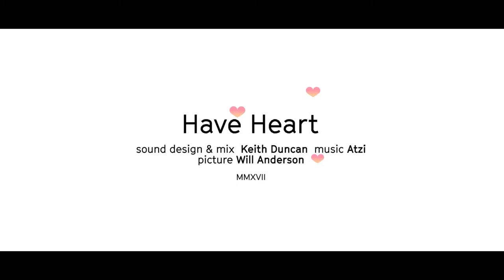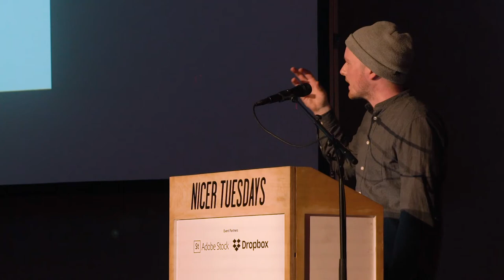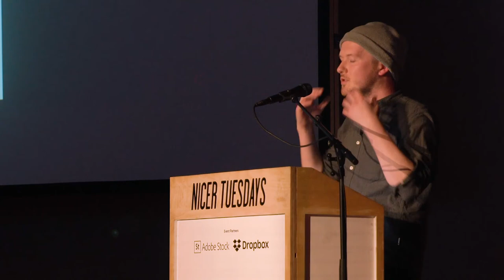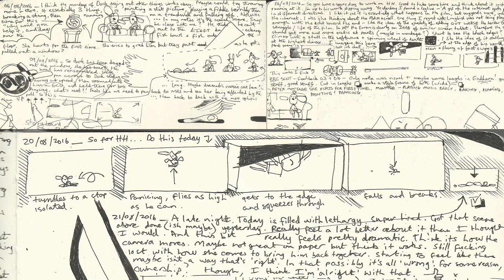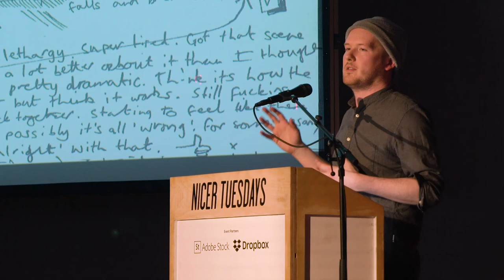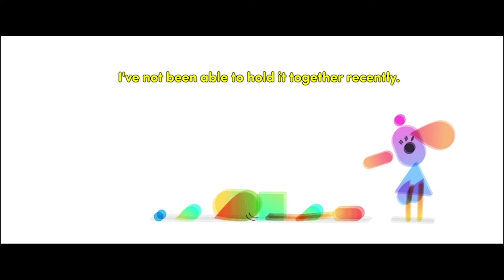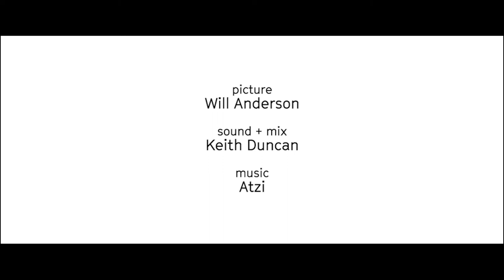Nicer Tuesdays: Will Anderson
Fresh from a Bafta nomination and winning best short at the British Animation Awards, animator Will Anderson spoke about his much-lauded film Have Heart. In a captivatingly simple aesthetic, the animation tells the story of a weary animated gif stuck in a loop on the internet, on the cusp of an existential crisis.

Supported by The Conran Shop